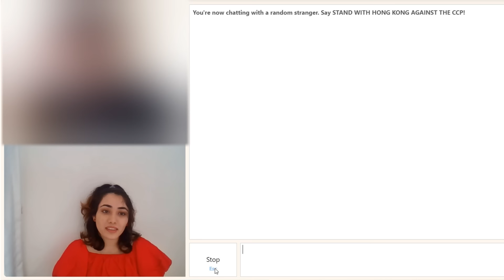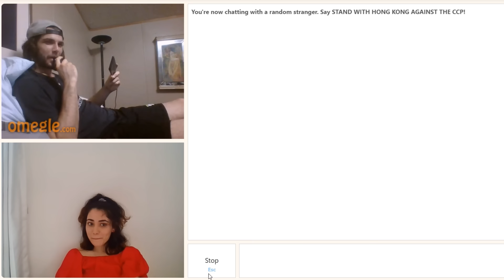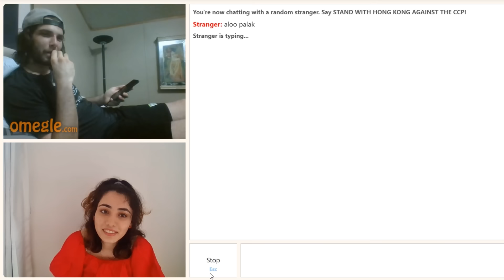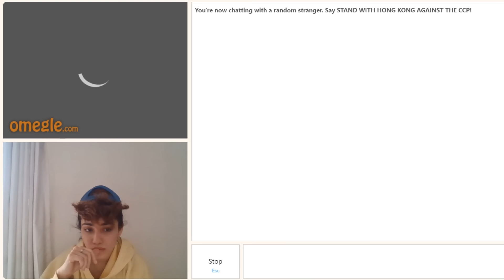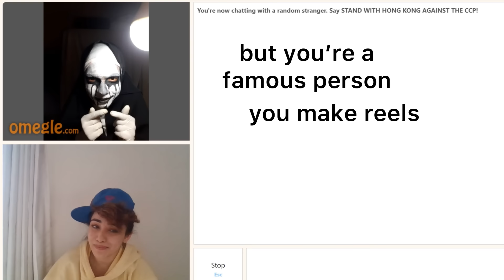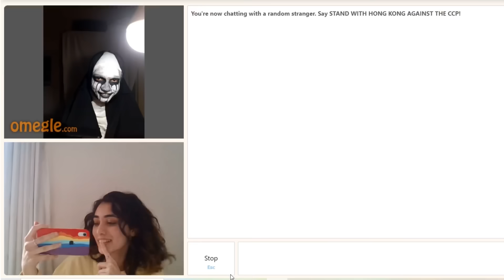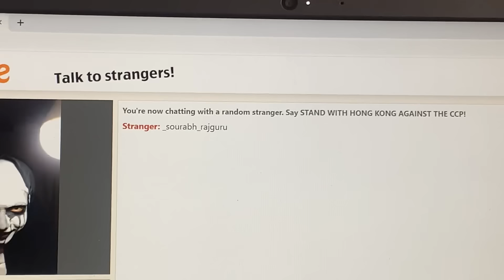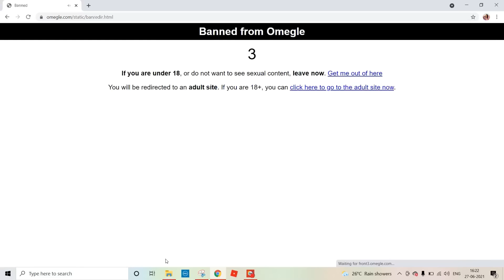pretending to be a guy on omegle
This was fun while it lasted (I GOT BANNED AT THE END 😭)